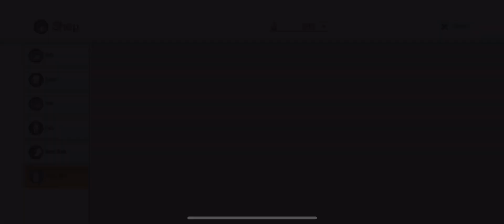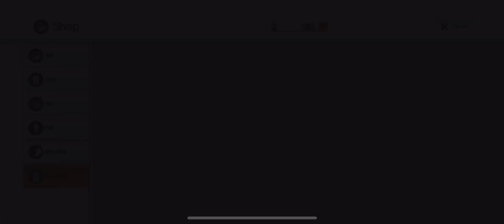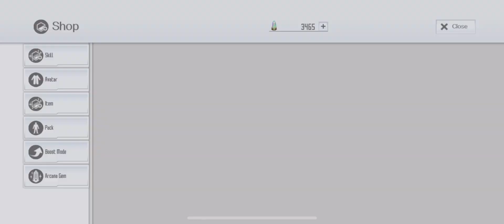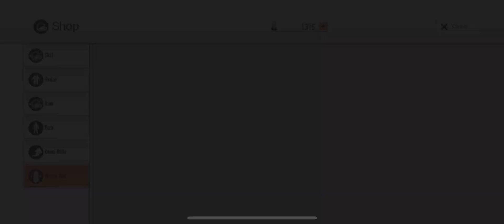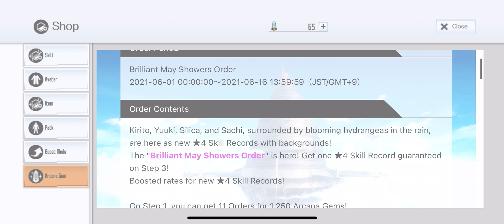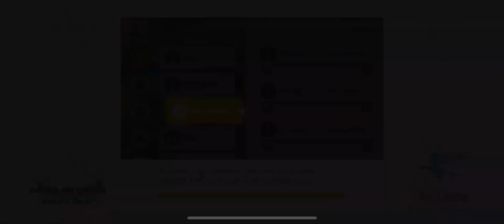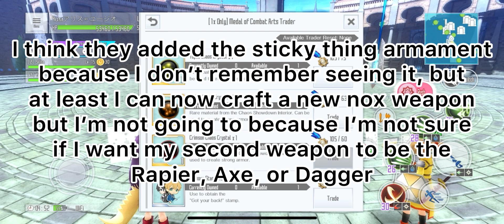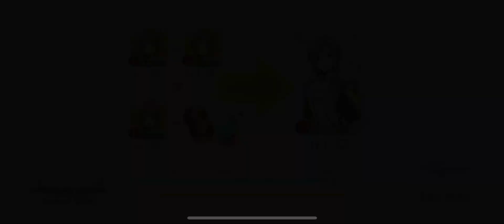SAOIF: Spending 7500 arcana gems on Brilliant May Showers order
Decent skill records but not what I was going for.